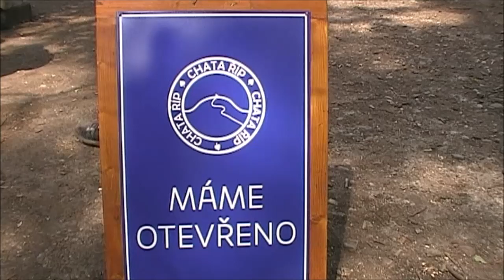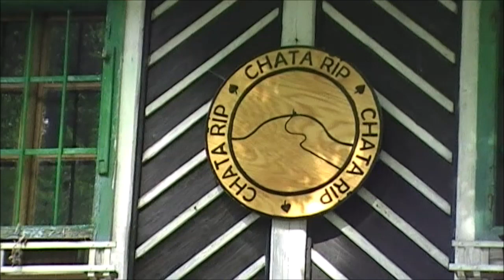Poštovické dobití hory Říp